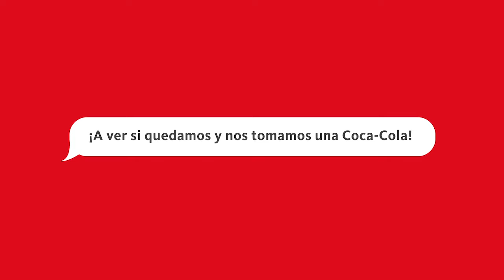Videocaso Coca Cola Global | R* Publicidad